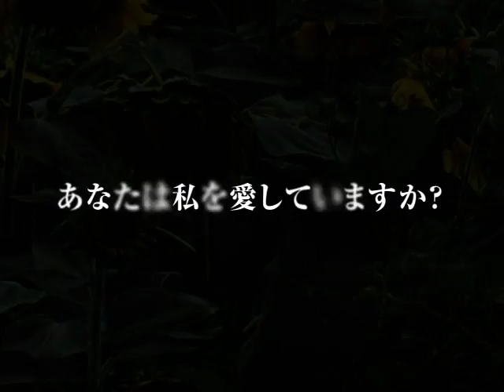『きて！みて！アーラ』森山威男ジャズナイト2009編（2009年8月放送）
今月の「きて！みて！アーラ」は森山威男ジャズナイト2009をご紹介。

今年の森山威男ジャズナイト2009は「ヤマシタ・トリオ」結成40周年を記念し盟友 山下洋輔が登場。

出演：スペシャルゲスト　山下洋輔（ｐ）、森山威男（ds）、高瀬龍一（tp）、岡崎好朗（tp）、中路英明（ tb）
渡辺ファイアー（as）、音川英二（ts）、川嶋哲郎（ｔｓ）
田中邦和（bs）、佐藤芳明（acc）、田中信正（p）、望月英明（b）

向日葵の柩、アーラ映画祭2009（「ぐるりのこと。」「トウキョウソナタ」「ディア ・ドクター」「おくりびと」）もご紹介。